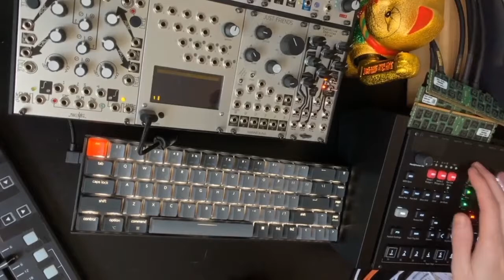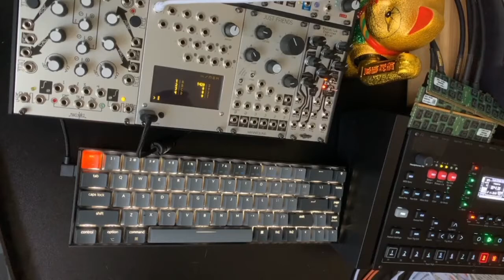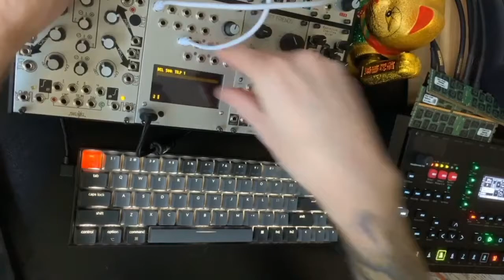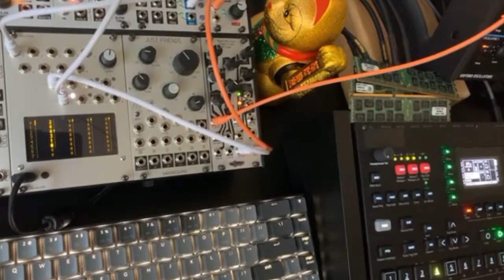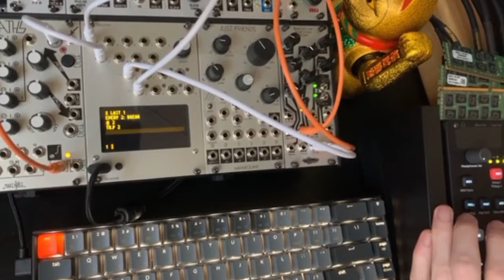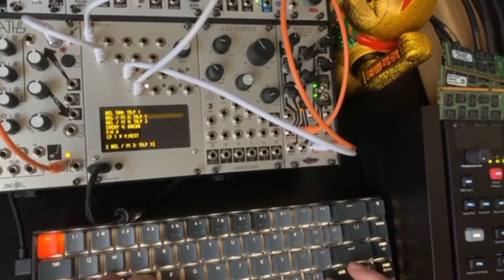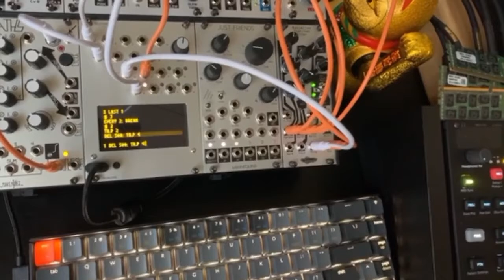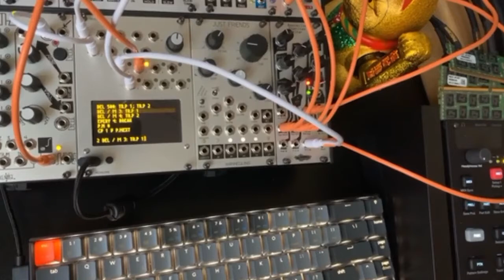fc210605_07 //// STUXNET